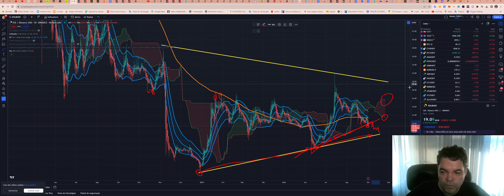Solana (SOL) - Análise de hoje, 01/09/2023!